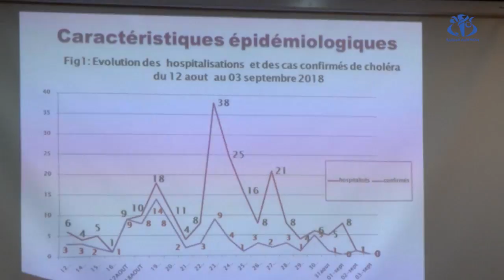"تحكم في الوضعية الوبائية".. الوزارة تطمئن عشية الدخول المدرسي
الجزائر (وأج)- طمأنت وزارة الصحة من التحكم في الوضعية الوبائية للكوليرا مشيرة إلى إنخفاض عدد الحالات الإستشفائية إلى 6 أشخاص بمستشفى بوفاريك.